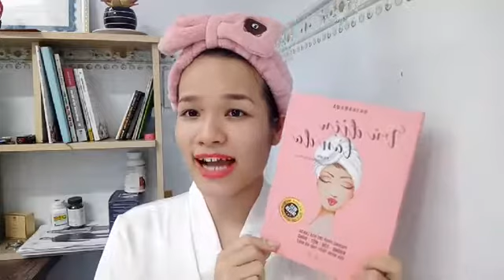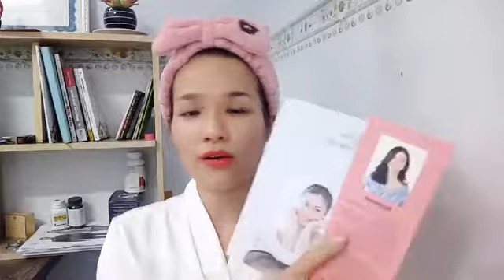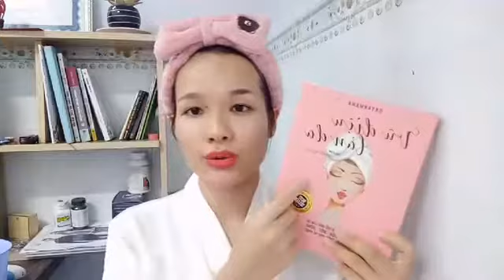Trẻ hoá, nâng cơ tại nhà của Lý đây